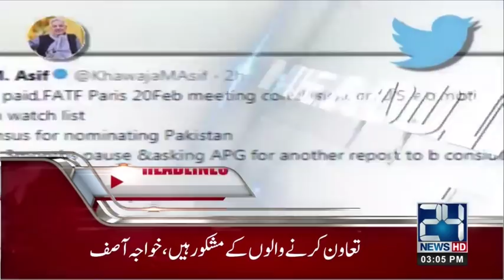News Headlines | 3:00 PM | 21 February 2018 | 24 News HD